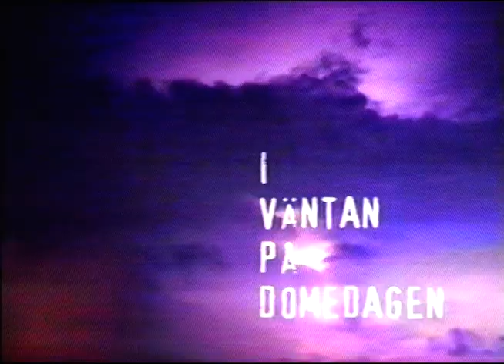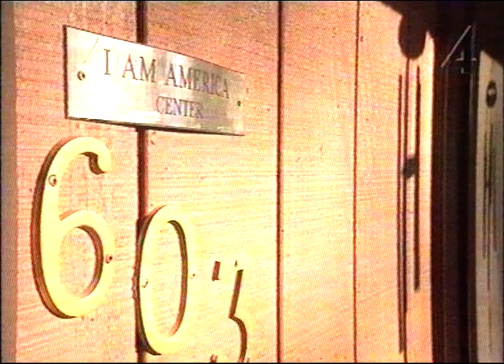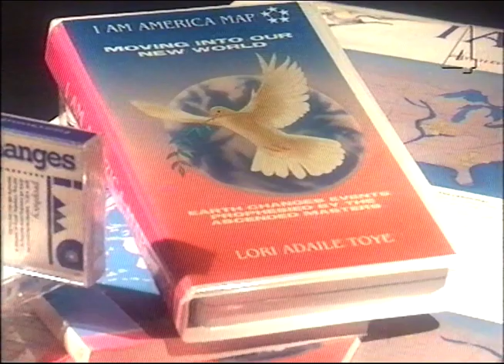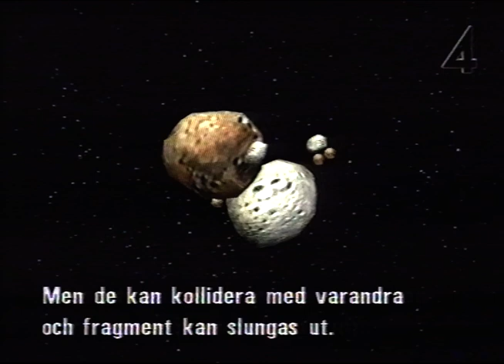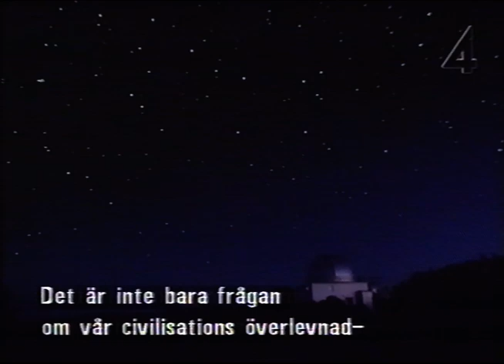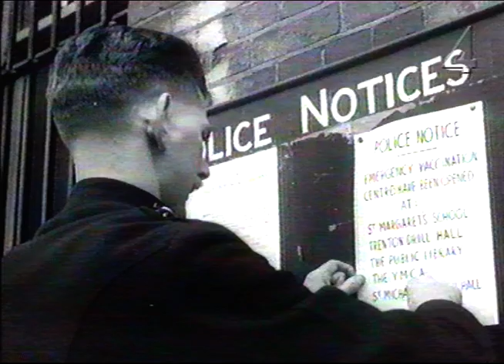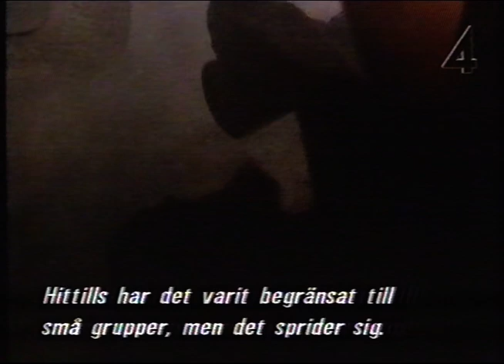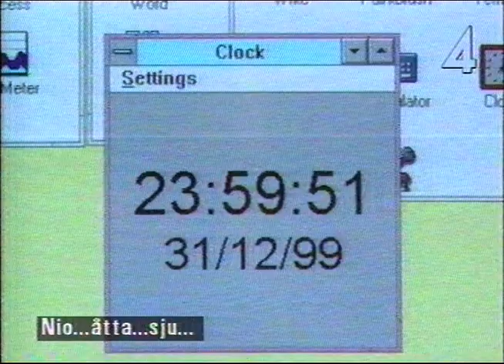I Väntan På Domedagen (TV4 1998-04-27)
Dokumentär om människor som förbereder sig inför jordens undergång.